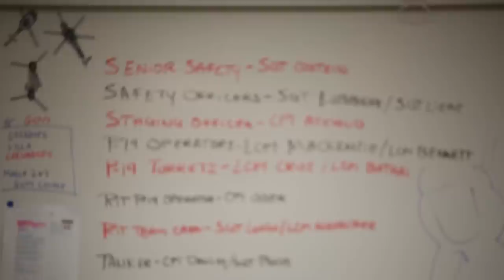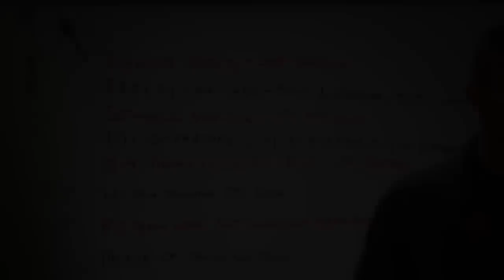Inside Marine Aircraft Fire Rescue Training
Marines assigned to Aircraft Rescue and Fire Fighting, Headquarters & Headquarters Squadron, Marine Corps Air Station Futenma, train in austere live-burn conditions, simulating a fuel fire Feb. 21, 2014. The ARFF Marines also trained Marines with Bulk Fuel Company, 9th Engineer Battalion, 3rd Marine Logistics Group, III Marine Expeditionary Force in firefighting basics, instructing them on how to mitigate a fire from a distance using the five-man "rain-down" method before ARFF can arrive on scene.

Video by Sgt. Matthew Callahan